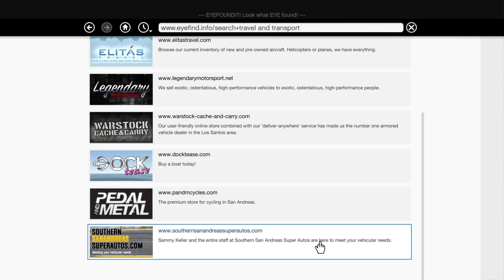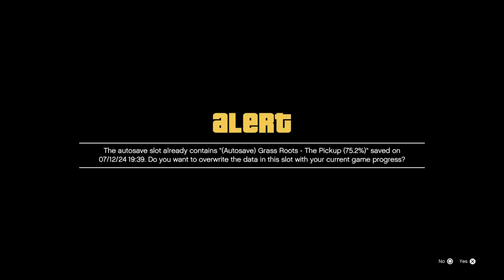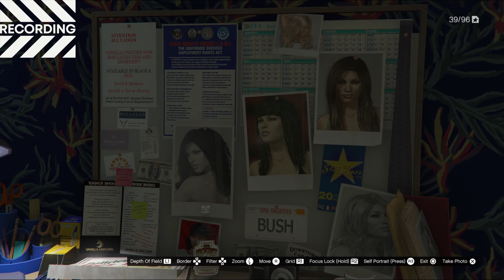GTA 5 Casual Saturday Drive (First Person)